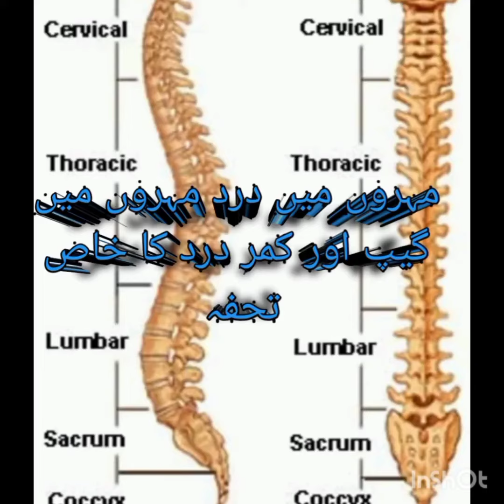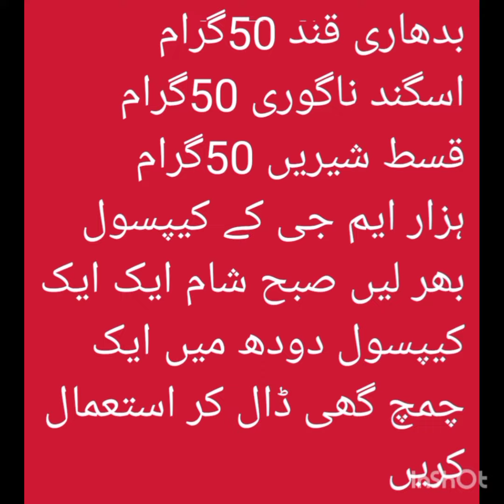مہروں میں درد مہروں میں گیپ اور کمر درد کا مجرب علاج# girdle pain back pain treatment